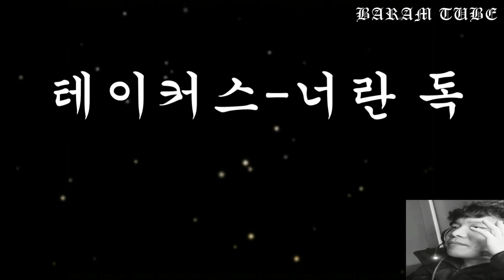테이커스 너란 독